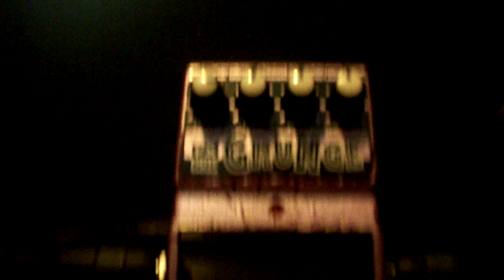DOD FX69B Grunge Distortion review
Review/sound test of DOD's FX69B "Grunge" distortion pedal.